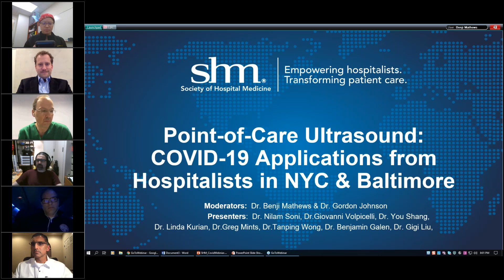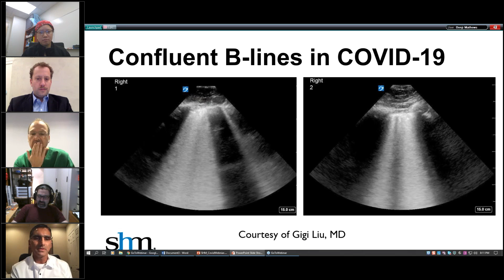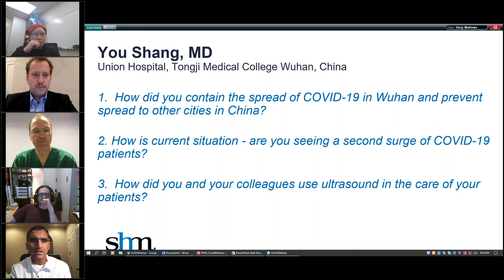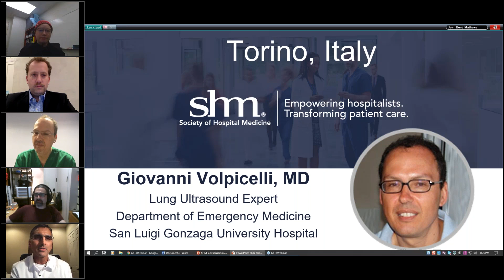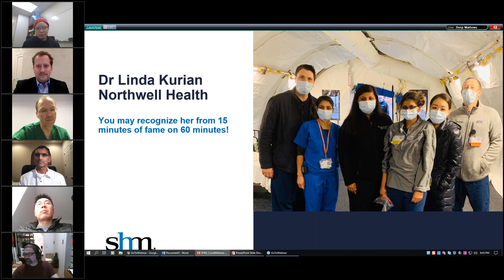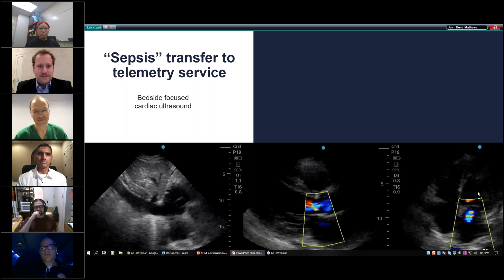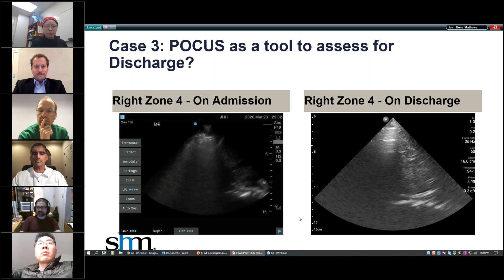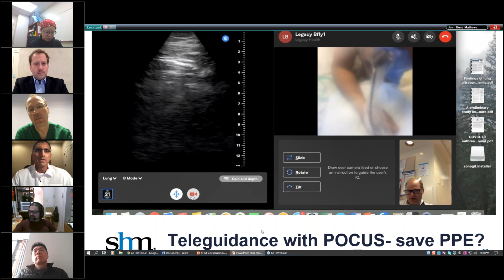Point of Care Ultrasound Useful COVID-19 Applications from Hospitalists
Join Benji Mathews, MD, FACP, SFHM, Gordy Johnson, MD, and guests for a review of applications for POCUS in COVID-19, followed by Q&A to frontline clinicians and leaders.

List of Presenters:
Moderators: Benji Mathews, MD, FACP, SFHM, CLHM & Gordon Johnson, MD
Presenters: Nilam Soni, MD, MS, You Shang, MD, Giovanni Volpicelli, MD, Linda Kurian, MD, FHM, FACP, Greg Mints, MD, Benjamin Galen, MD, Gigi Liu, M.D., M.Sc.

Date and Time: Thursday, April 9, 8-9 Central, 9-10 pm EST

Click Login or Register and enter your SHM username and password.

Accreditation Statement
The Society of Hospital Medicine is accredited by the Accreditation Council for Continuing Medical Education (ACCME) to provide continuing medical education for physicians.

Credit Statement
The Society of Hospital Medicine designates this live activity for a maximum of one AMA PRA Category 1 CreditTM.  Physicians should only claim credit commensurate with the extent of their participation in the activity.